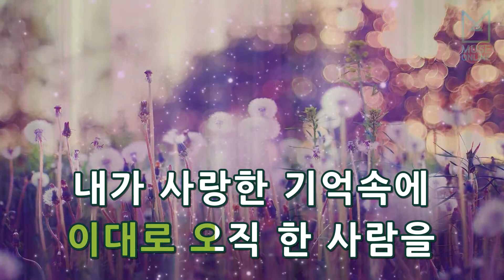[뮤즈온라인] 이영준 - 사랑한 후에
이영준 - 사랑한 후에

작사 : 조은희
작곡 : 김지환